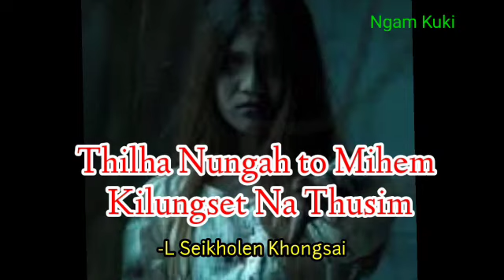Thilha Nungahnu To Mihem Kilungsetna Thusim